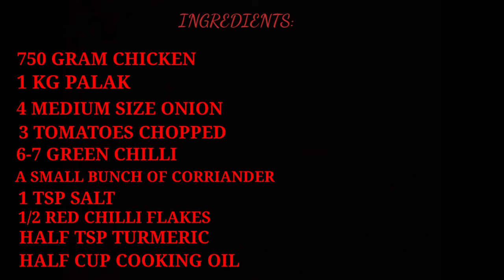Chicken palak recipe by spicy bites🌶️